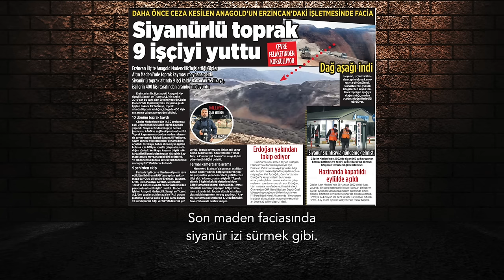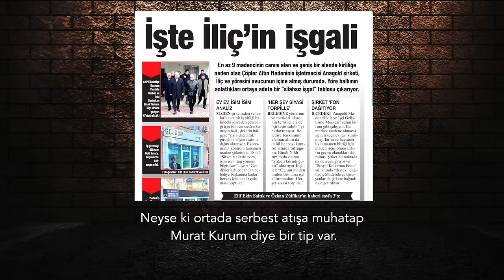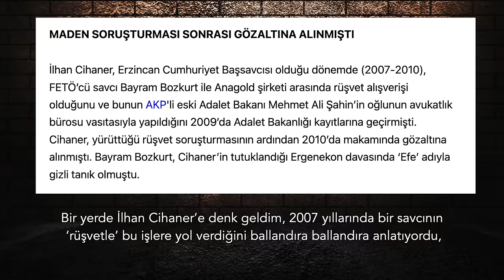Bir kazanın anatomisi: Kimler kibrit kutusuna girdi..? | Tarık Toros | Analiz | 18 Şubat 2024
18 Şubat 2024

• Mevcut rejim misyonunu bihakkın icra ediyor, görevini ihmal ettiği söz konusu bile olamaz.
• 17 Kasım 2016’da Ciner Grubu’nun Siirt Şirvan’daki madeni çöktü. 16 işçi öldü. Kiminin cesedine haftalar sonra ulaşıldı. Grubun gazetesi Habertürk, haberi birinci sayfasının dip köşesinde, “Şirvan’da aşırı yağış heyelana yol açtı” başlığı ile verdi.
• Kibrit kutusu kadar haberdi, ne maden, ne göçük, ne de kaza kelimeleri geçiyordu.
• Bugün Fatih Altaylı, Erzincan İliç’teki maden faciası için temkinli bir dil kullanıyorsa bundan, geçmiş günahları yüzünden sırtındaki tek omurgası dürtüyor belli ki.
• Turgay Ciner, faciadan hemen sonra madeni Cengiz Holding’e devretti, hani şu Erdoğan’ın mutemedi Mehmet Cengiz.
• Şimdi sıkı durun, aynı madende 6 yıl sonra 23 Kasım 2023’te bir göçük daha yaşandı. Sadece 3 kişi öldüğü için medya pek ilgi göstermedi. Onun için, geçeceksiniz yani. Türkiye’de ne fikr-i takip, ne de medya namusu vardır.
• Bir ülkede hak hukuk rafa kalkmışsa, hesap verilebilirlik yoksa, ekonomi krizdeyse denetim biter, kaza ve ölümler artar. Sorumlu hiçbir zaman devlet olmaz. Yaşamlar tehdit altındadır. Hemen her alanda kayıplar verilir, insanlar ölür.
• Konu tek başına bu döneme özel değildir. Çok uzun yıllardır ucu devlete uzanan katliamlar faili meçhuldür, yargıda beraat eder.